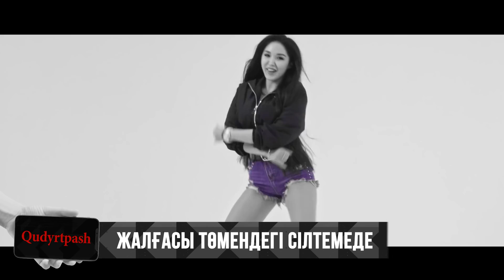Туча қайтып келді! Елдегі жаңалықтар! Байден Трампты трампылдатты!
ТҰСАУКЕСЕР! Qudyrtpash жобасы! Бүгін біздің комментте көп талқыланған, біздің серияның жұлдызы болған ТУЧА бізде қонақта! Осы шығарылымды аяғына дейін көрсеңдер арнайы дайындаған сыйлығымыз бар!

Қоңыраушаны ұмытпа, сонда біздегі жаңалықтарды жіберіп алмайсың!